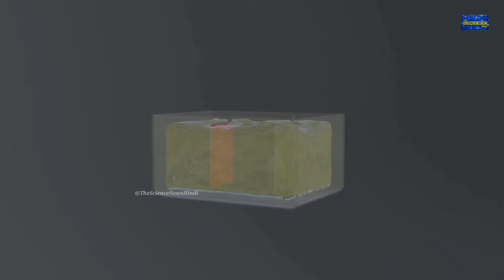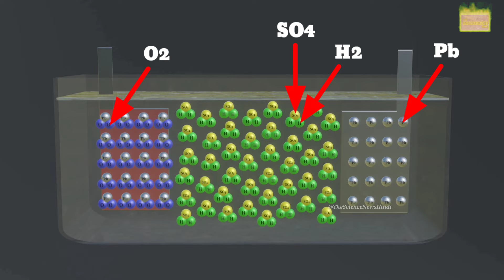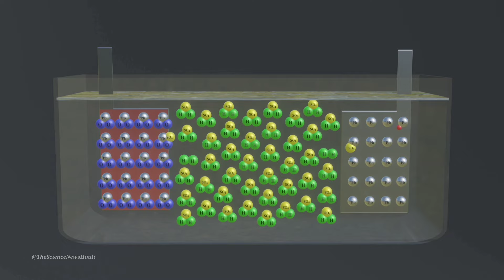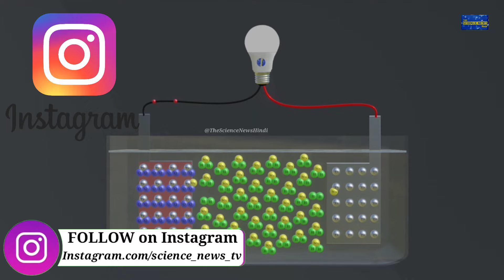How does Lead-Acid Battery work? | लेड एसिड बैटरी कैसे काम करता है? | 3D Animation 🔥🔥🔥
Hello Friends...
स्वागत है आपका The SCIENCE news में। आज की इस वीडियो में मैंने "लेड एसिड बैटरी कैसे काम करता है?" के बारे में बताया है। कम समय में मैंने आपको सही जानकारी देने की कोशिश की है इसलिए इस वीडियो को पूरा देखें।

वीडियो अच्छा लगे तो Please इसे LIKE कर दे और इस वीडियो से रिलेटेड अपने सुझाव के लिए हमें COMMENT करके बताएं। इस विडियो को SHERE करे ताकि और भी लोग इसके बारे में जान सके और हमारे चैनल को SUBSCRIBE कर ले ताकि आगे भी मैं आपके लिए इससे भी अच्छी वीडियो ला सकू. धन्यवाद।

* लेड एसिड बैटरी कैसे बनाया जाता है? :-

3D Animation Videos

THE SCIENCE NEWS
The Science News
the science news